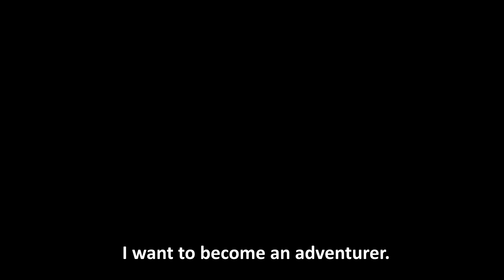Goblin Slayer - My Last Breath Trailer AMV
Had fun making this trailer style of video of Goblin Slayer, not done one before but I hope you enjoy it half as much as I did making it

Goblin Slayer - Episodes 1, 3 and 7